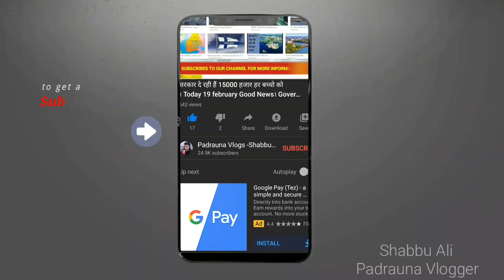Kushinagar Airport Aur PadraunaVlogs Aaj Mat Dekhiye Aaj Dekhenge India Best View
भारत मे होने जा रहे है ये महान काम जिससे चीन की फट जायेगी। ये प्रोजेक्ट भी 2021 तक पुरा हो जायेगा ।
भारत मे पहले कभी नही देखा होगा Never seen before in India.